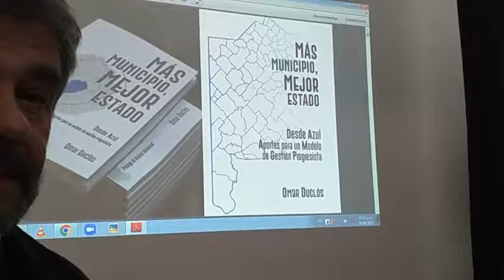Omar Duclós,ex intendente de Azul presenta en Nueve de Julio el libro de Más municipio, mejor Estado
Lo hizo invitado por el GEN y su presidente, Horacio Romano señala la importancia de la jornada en la Biblioteca José Ingenieros